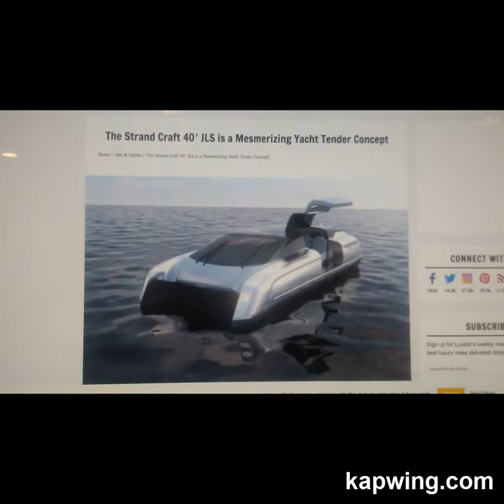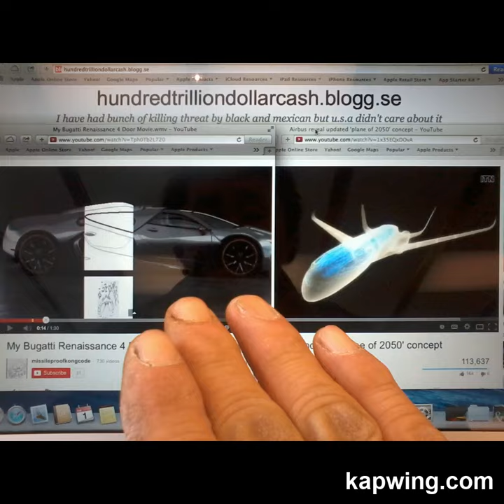My Jan 27,28 2019 Slideshow 2